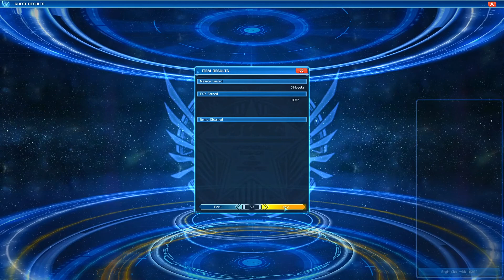PSO2NA Phaleg Wand only 2:47 (77/60 Te/Ph)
Bonk, not very clean but oh well